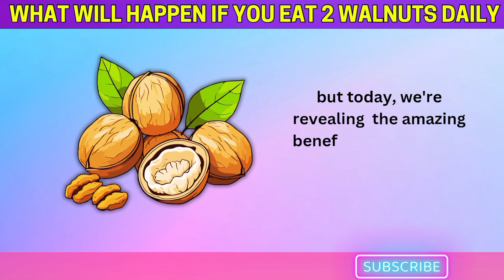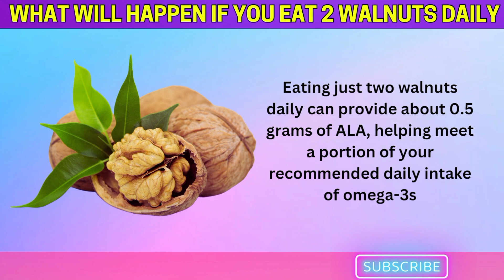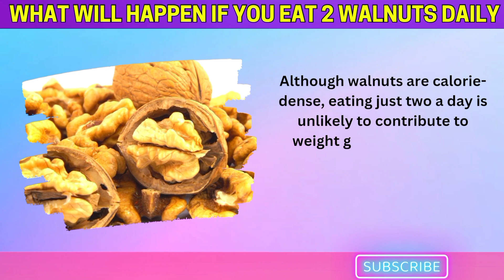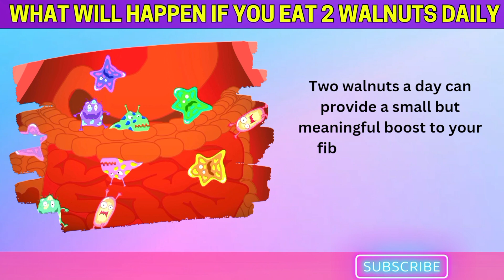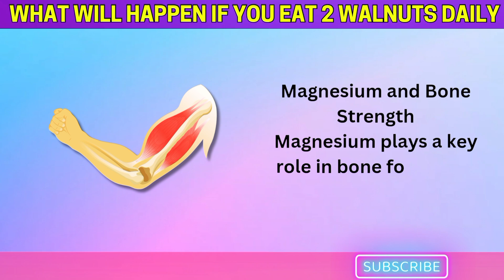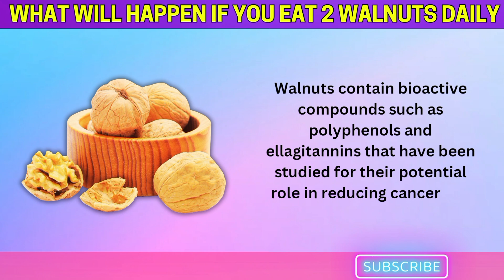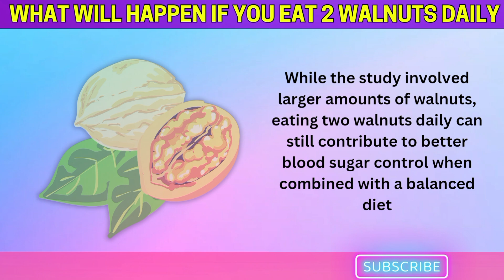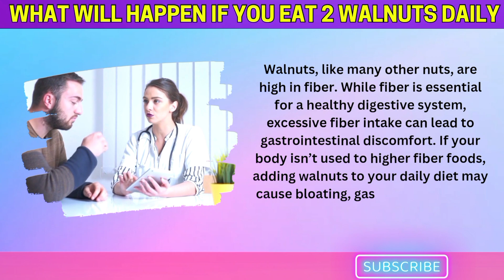What Will Happen if You Eat 2 WALNUTS a Day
Discover the surprising health benefits of eating just 2 walnuts a day! In this video, we'll dive into the incredible nutritional power of walnuts and how they can positively impact your heart, brain, and overall well-being. From boosting brain function to improving heart health, walnuts are packed with antioxidants, healthy fats, and essential nutrients that can transform your daily diet. Watch now to see why adding just 2 walnuts to your daily routine can make a big difference!